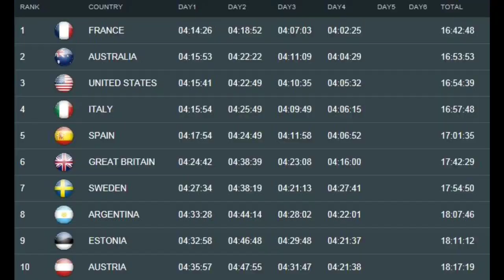ISDE 2013 Day 4